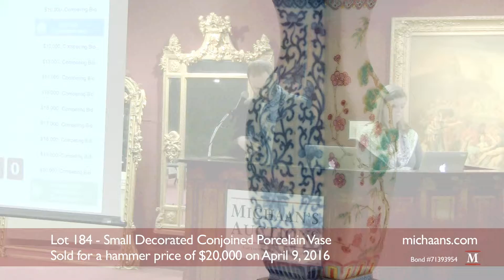Lot 184 - Small Decorated Conjoined Porcelain Vase, 19th Century - at Michaan's Auctions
Here we see auctioneer, Nick Lozada, selling lot 184, Small Decorated Conjoined Porcelain Vase, from the April Estate Auction on April 9, 2016 at Michaan's Auctions. To find out more about this and other lots from this auction go to:

Asian Art Appraisal Bay Area